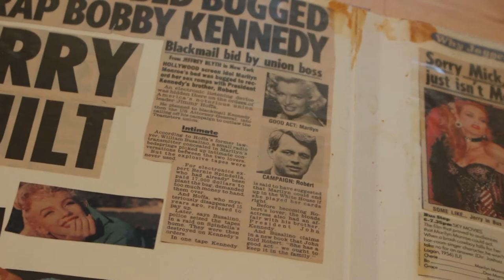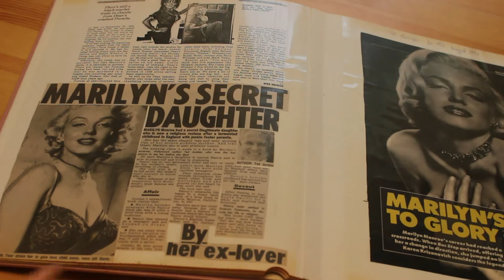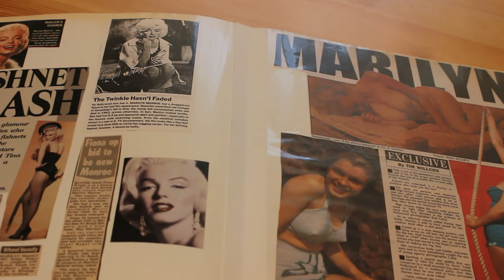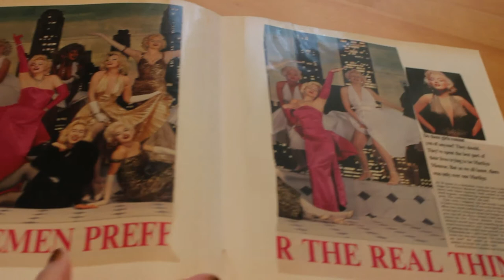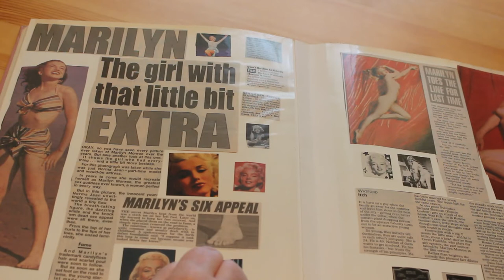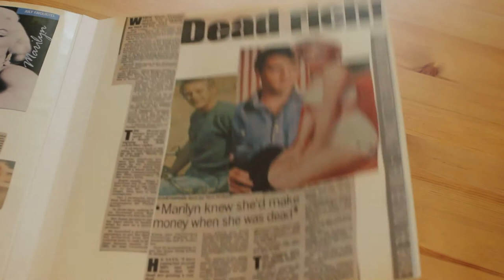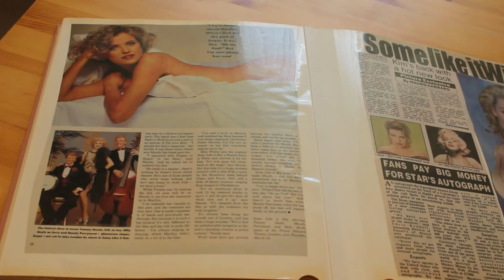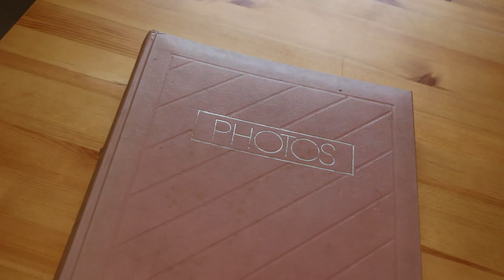Marilyn Scrapbook Vol 2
Another journey through my Marilyn Scrapbooks